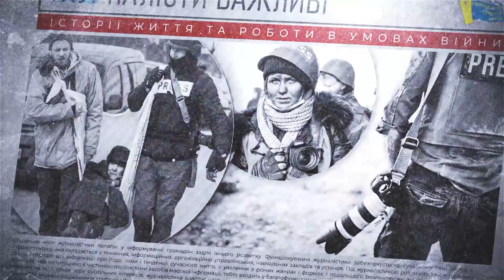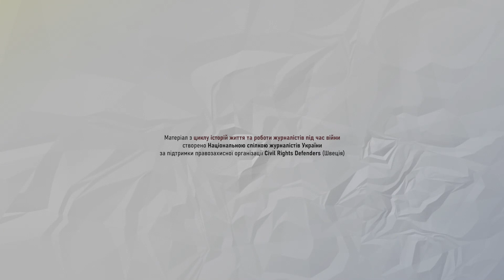Скалічені війною долі жителів Маріуполя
Світлана Кузьминська, саме за таким псевдонімом її добре знають у медійних колах Маріуполя, останні роки працювала у пресслужбі Маріупольського торговельного порту, а також була журналісткою місцевого видання «Приазовский робочий». Про те, як Велика війна прийшла в її місто, як довелося покидати рідну домівку, божеволіти від страху за синів і рятувати чоловікову онуку з «ДНР», Світлана розповіла журналістам НСЖУ.

Проект «Журналісти важливі. ІСТОРІЇ життя та роботи в умовах війни» реалізує Національна спілка журналістів України за підтримки шведської правозахисної організації Civil Rights Defenders.

До медіа-виробництва залучені три професійні телевізійні групи на чолі із Дмитром Чистяковим, Аліною Кравченко та Сергієм Вендіним,  онлайн-розповіді готують досвідчені журналісти Леся Карлова, Ольга Боглевська і Данило Вереїтін. До творчо-виробничого процесу (координація та фінальна адаптація і монтаж) долучені Сергій Томіленко, Ліна Кущ, Сніжана Кутракова, Антон Перепелиця, Ілля Суздалєв, Валентина Пустіва, Богдана Стельмах. Абсолютна більшість команди з продакшину історій – медійники, які є вимушеними переселенцями або з часів повномасштабного російського вторгнення цього року, або від початку російської агресії у 2014 році.

- відео-історії журналістів виходять на Youtube-каналі НСЖУ
- текстові розповіді - на сайті Спілки у спеціальному розділі ІСТОРІЇ
- всі матеріали анонсуються в журналістському телеграм-каналі SPILKA News